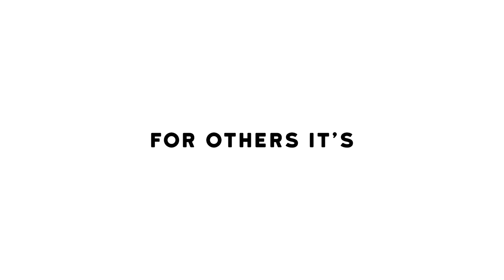JACK Contemporary Arts Tv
JACK Contemporary Arts Tv supera i confini fisici e geografici di un museo e mette in relazione tanti ed eccellenti centri internazionali di sperimentazione e produzione culturale. Con contenuti esclusivi, un programma sempre aggiornato di dirette streaming, spazio ai commenti degli utenti, a contributi di art blogger e una sezione dedicata a video in lingua dei segni, JACK vuole emozionare, provocare i pensieri, raccontare la realtà con occhi nuovi e, soprattutto, avvicinare il grande pubblico all’arte contemporanea.
Da Roma ad Amsterdam, da Istanbul a Lisbona, JACK unisce tante e diverse esperienze e punti di vista per raccontare la forza universale dell’arte a chiunque sia pronto a farsi trasportare dalla potenza della creatività e a lasciarsi ispirare
JACK Contemporary Arts TV overcomes the physical and geographical confines of a museum and brings together multiple international centres of excellence in cultural experimentation and production. With exclusive contents, a constantly updated schedule of live streaming, space for users’ comments and the contributions of art bloggers, JACK intends to excite, provide food for thought, describe reality with new eyes and above all bring the general public into contact with contemporary art.
From Rome to Amsterdam, from Istanbul to Lisbon, JACK units multiple and diverse experiences and points of view to recount the universal energy of art to all those ready to allow themselves to be transported by the power of creativity and to be inspired